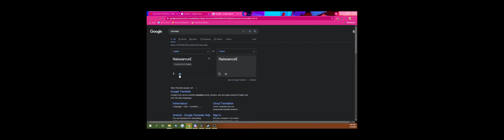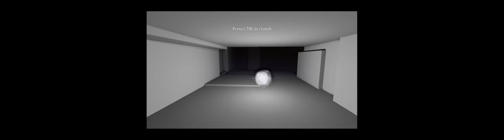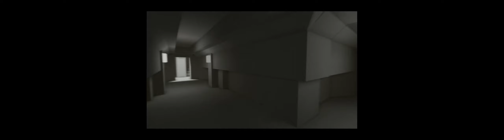LUCY IS LOST! - NaissanceE EP: #01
Found ourselves in a strange labyrinth where we (Lucy) have to find a way out -- or something. Might have to be mindful of the melancholy atmosphere and horrific cube-void-worm thing!